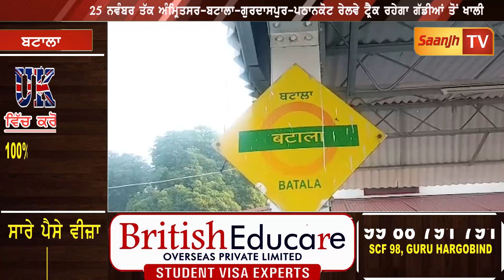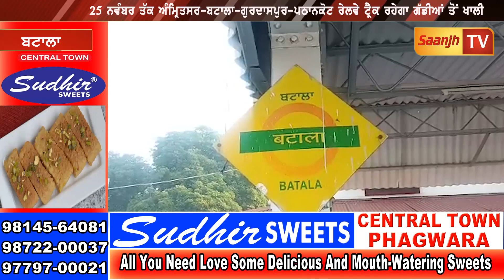25 ਨਵੰਬਰ ਤੱਕ ਅੰਮ੍ਰਿਤਸਰ-ਬਟਾਲਾ-ਗੁਰਦਾਸਪੁਰ-ਪਠਾਨਕੋਟ ਰੇਲਵੇ ਟ੍ਰੈਕ ਰਹੇਗਾ ਗੱਡੀਆਂ ਤੋਂ ਖਾਲੀ